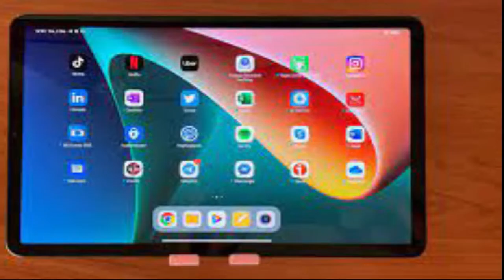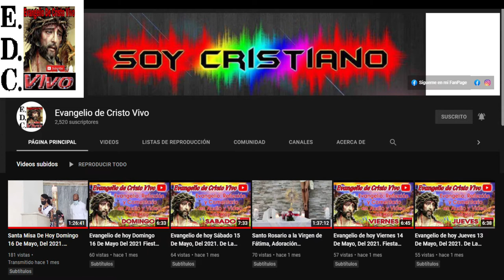Jesús Sacramento Eres Mi Luz, Mi Paz, Mi Salvación, Mi Consuelo y Mi Todo 💘💖